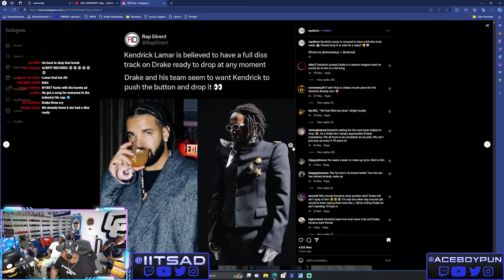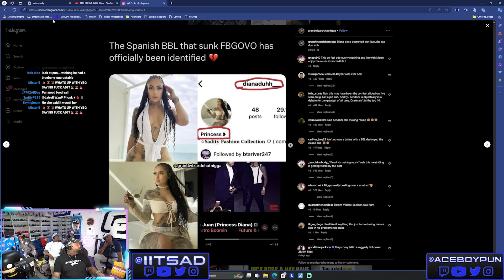Kendrick Lamar Has A Diss Song Ready For Drake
Cuhmunity
8549 Wilshire Blvd. Suite 1190